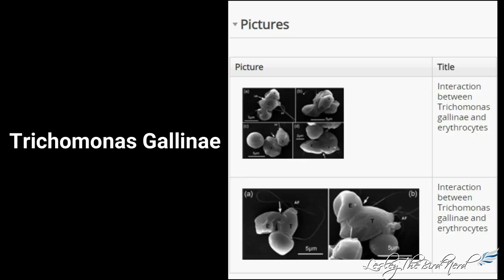Can Birds Become Dependent on Feeders?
One thing people are often concerned about when it comes to providing feeders for birds is whether or not they will become dependent on them.  A reasonable thing to be concerned about.  In this video, I talk about some of the research on the matter.

Lesley the Bird Nerd Merchandise from Teespring.com